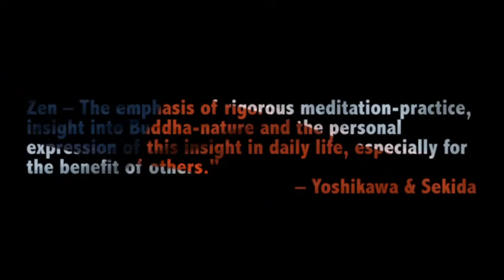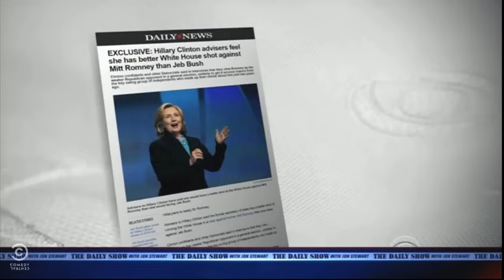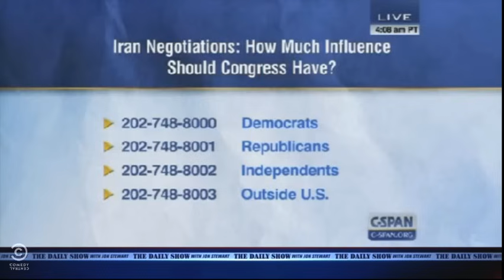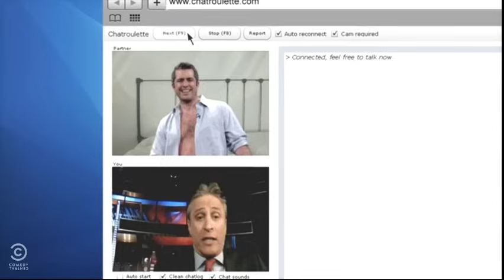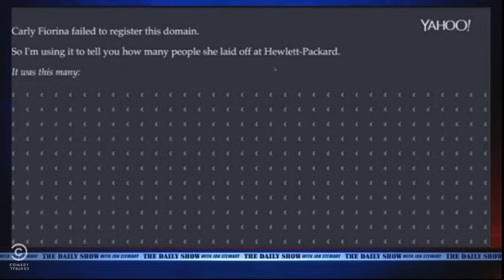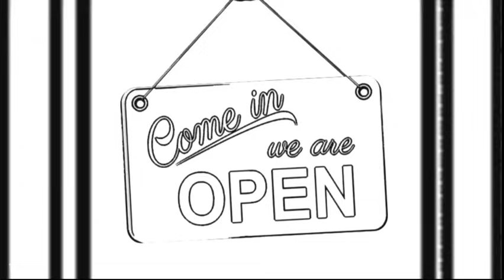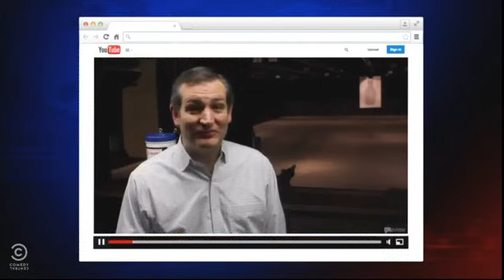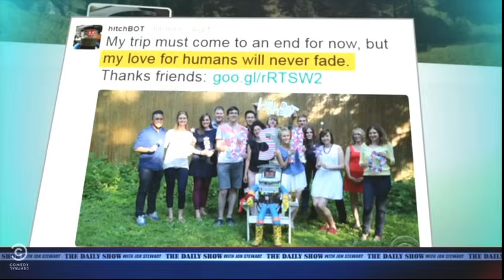A Moment of Zen (The Daily Show with Jon Stewart)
More of a Momentum, clips were edited exclusively as a tribute and all clips unaltered from the original show. These excerpts were finely filtered from The Daily Show with Jon Stewart, spanning through most of 2015 until his turnover with Trevor Noah. All segments are a product of the CC network and recompiled by myself. Music from "Fair Wind to Java." Cut and dry. That's a wrap.